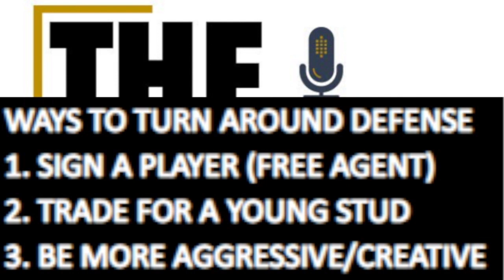How the Las Vegas Raiders can turn their defense around | The Sports Brief Podcast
After getting shredding for over 450 yards and 38 points against the Buffalo Bills in Week two, the Las Vegas Raiders Defense is searching for answers.

Here's a couple of ways to fix the defense.